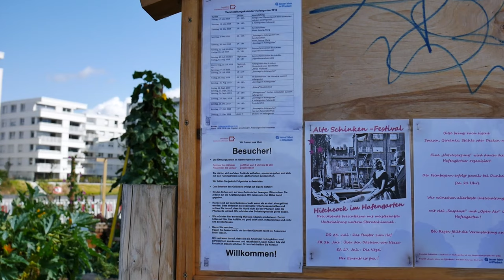Urban Garden in Offenbach. Was wächst denn da?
urbangardening in Offenbach
Hallo, ein abendlicher spaziergang im Hafengarten in Offenbach.. erstaunlich was dort alles großgezogen wird. kommt mit, ein kleiner Rundgang. fototour Im 2. Teil sind doch reichlich Wackler eingebaut. Leider hatte ich gar keine Stabilisierung zur Verfügung.
OK das wird besser versprochen.

Bleibt gelassen.